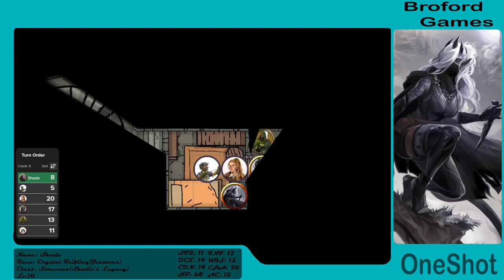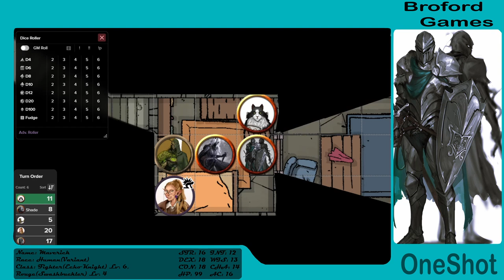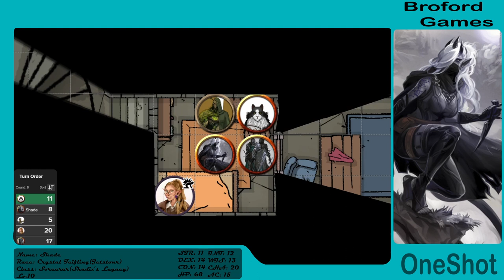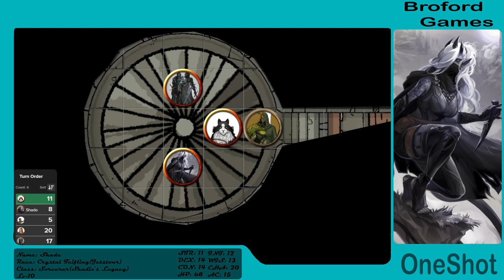The Twisted Sanctuary Oneshot? Ep.1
Ksawk

  Art
Art is Pulled from Google and various other sources. We do not own them.

  Music
  Kyle Preston - Fathom
  Ardi Son  - Aftershock
  Mattias Forster - Conquerors
  Roie Shpigler - Aluminum
  Amir Marcus - Horizon

  Dnd Fan Content Policy
This Video is Fan Content as under the Wizards of the Coast Fan Content Policy and uses art, written works, and various other official books Copyright: Dungeons & Dragons © 2021 Wizards Of The Coast LLC.